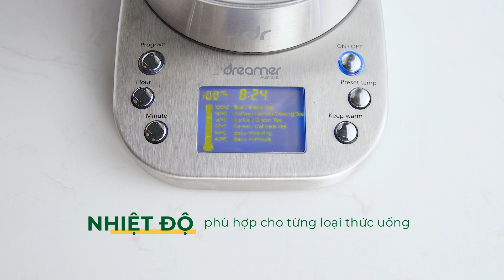Hướng dẫn pha sữa bột công thức với bình đun nước thông minh Dreamer S17D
BÌNH ĐUN THÔNG MINH DK-S17D
- Thiết kế sang trọng với thân bình thủy tinh Borosilacate cao cấp, chịu nhiệt đến 400oC, Inox không gỉ 304 và nhựa ABS (BPA FREE)
- 6 mức nhiệt độ (40oC – 50oC – 60oC – 80oC – 90oC – 100oC), phù hợp cho mọi thức uống khác nhau.
- Chức năng giữ ấm với nhiệt độ đã chọn (15 – 30 – 45 – 60 phút).
- Hẹn giờ đun linh hoạt theo thời gian thực.
- Màn hình LCD hiển thị thông tin hoạt động. Đèn Led báo trạng thái hoạt động.
- Công suất mạnh mẽ 2000W, nấu nước nóng nhanh hơn.

BÌNH ĐUN THÔNG MINH DK-S17:
- 4 mức nhiệt độ (40oC – 60oC – 80oC – 100oC), phù hợp cho mọi thức uống khác nhau.
- Chức năng giữ ấm với nhiệt độ đã chọn trong 2h
- Đèn Led báo trạng thái hoạt động.

  An toàn với tính năng tự động ngắt điện khi nhất bình lên, chống đun sôi khô quá nhiệt, hoặc xảy ra sự cố
  Dung tích 1.7 lít, thích hợp cho mọi gia đình.
  Tặng thêm lõi lọc trà cao cấp cho người sành điệu.

CÔNG TY TNHH DREAMER VIỆT NAM
Địa chỉ : 345AB Trần Hưng Đạo, Phường Cầu Kho, Quận 1, Tp.HCM.
Văn phòng : 160 Nam Kỳ Khởi Nghĩa, Phường 6, Quận 3, TP. Hồ Chí Minh